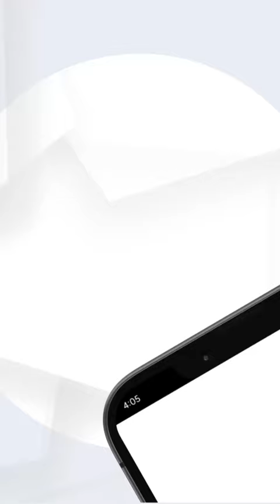India Bharat Dindigul Sreenivasan | பாரத தேசம் தான இது - திண்டுக்கல் சீனிவாசன்!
பாரத தேசம் தான இது - திண்டுக்கல் சீனிவாசன்!